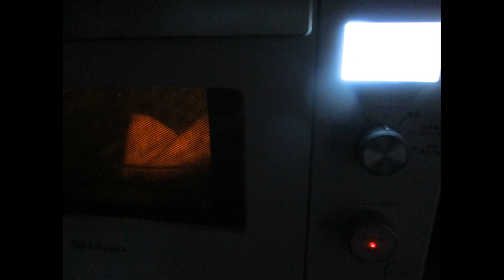🐟鯵の塩焼き🍣三角揚げ＆沖縄そば🍜：三品❶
ハレルヤ鯵の塩焼き🍣三角揚げ＆沖縄そば：Part.Ⅲ